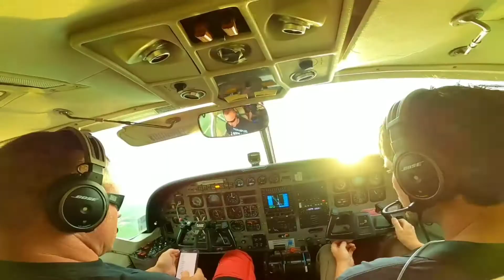Skydiving 21'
My acquaintance with the sky ! That's wonderful. I recommend everyone to try to visit the sky at least once!
Best Jumping Spot in Chicago with Best Team:
1207 East Gurler Road
Rochelle, IL 61068

Мое знакомство с небом ! Это чудесно. Всем рекомендую попробовать хотя бы раз побывать в небе!
1207 East Gurler Road
Rochelle, IL 61068